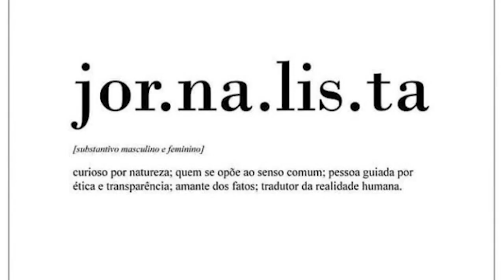BAIXADA SANTISTA TEM MAIS MORTES QUE A MEDIA ESTADUAL, APONTA IBGE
Morreram no ano passado 14.256 pessoas na Baixada Santista, representando 4,7% do total de mortes no Estado de São Paulo.  A diferença de 0,6 pontos percentuais equivale a quase 2 mil mortes a mais se comparado ao efetiva representatividade da população na Baixada. Apresentação do jornalista Fernando De Maria